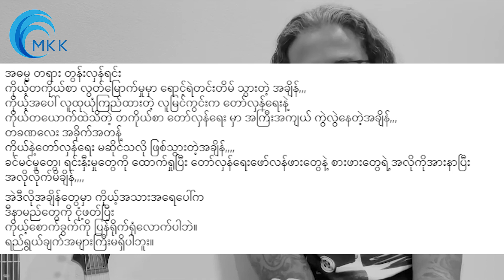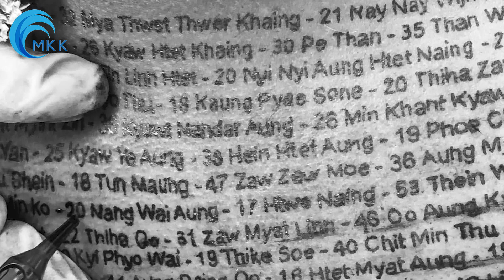သူရဲကောင်းတွေရဲ့ နာမည်ကိုကျောပြင်မှာတက်တူးထိုးလိုက်တဲ့ အဆိုတော်လင်းလင်း | Linn Linn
သူရဲကောင်းတွေရဲ့ နာမည်ကိုကျောပြင်မှာတက်တူးထိုးလိုက်တဲ့ အဆိုတော်လင်းလင်း  | MKK Channel